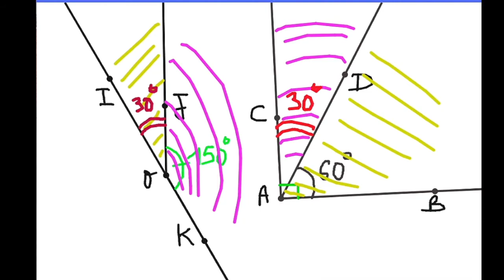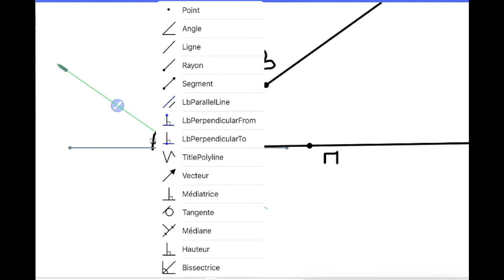cours des angles 1er AC seance6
Correction de l'exercice d'application .
La bissectrice d'un angle : exemples et définition .
Exercice d'application .